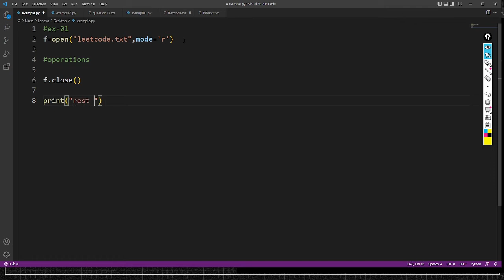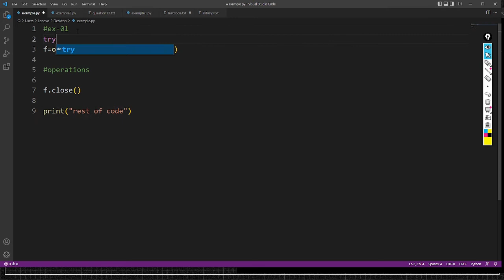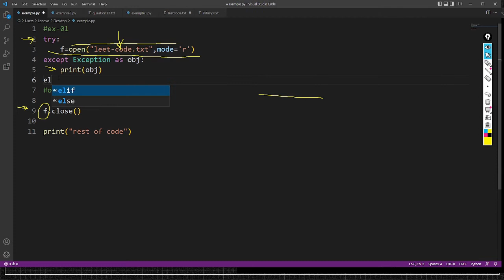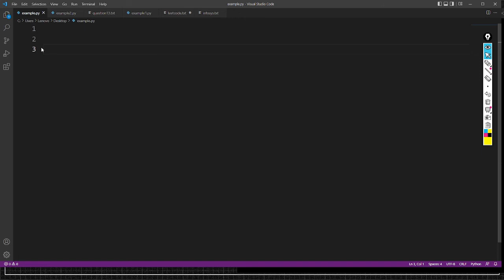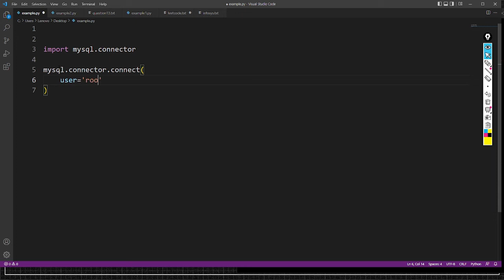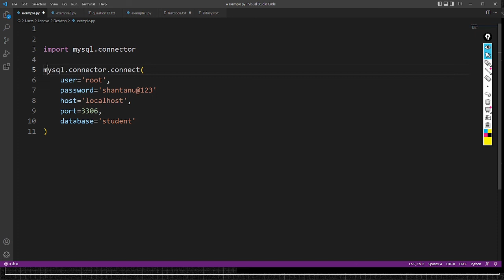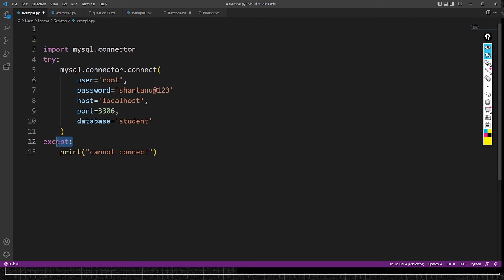Exception Handling in Python Examples | Use of Exception Handling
Exception Handling in Python Examples | Custom Exceptions in Python
        This video is part of advanced python tutorial. In this video, I have explained more uses of user-defined exception.
1) Creating user-defined Exceptions in Python
2) Exception Handling in Python

creator:-
shantanu kejkar